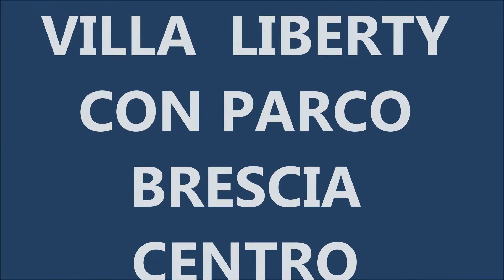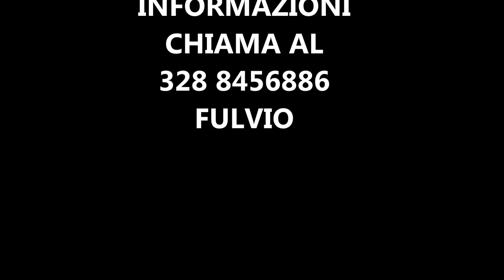Villa Liberty con Parco in vendita a Brescia Centro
SEI in cerca di una sede Prestigiosa per la tua attività, che sia comoda per te e per i tuoi clienti senza il continuo problema dei parcheggi?
Centralissima a pochi passi dal Centro Commerciale Freccia Rossa  di Brescia , zona tranquilla, servita ,Villa singola Liberty su 2 livelli.
ADIBITA ad UFFICI.
Grande giardino piantumato di circa mq.1600 .Sull'esterno 11 posti auto di proprietà.
Attualmente è stata adibita a Sede di Uffici commerciali e risulta accatastata come Ufficio , ma si puo' adibire anche ad abitazione/Ufficio.Ideale anche come sede  prestigiosa e facilmente accessibile in quanto nelle vicinanze sono presenti ampi parcheggi.E' composta da :
Pianoterra:4 locali e bagno.
Primo piano :4 locali e bagno.Ampia terrazza.
Zona tranquilla, riservata ,facilmente raggiungibile il Centro della Città.
Possibilità di realizzare rimessa auto interrata di circa mq.150 come da precedente progetto.
Pochi interventi di adeguamento.
Tetto rimesso in ordine di recente.
Si valutano PERMUTE su parte del valore.
Ideale per : Notai,Avvocati,Studi Associati,Banche,Finanziarie,Assicurazioni,Sede Società.